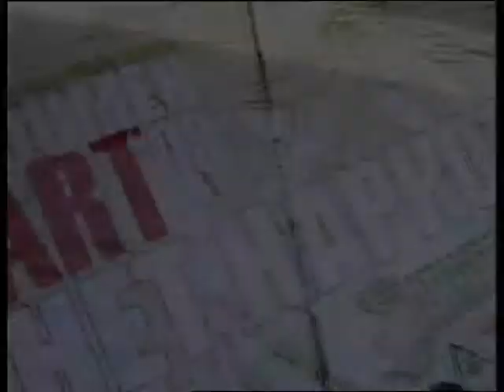NOUMEN ART'2008 - Сергей Болотников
Москва, Парк им. Горького, 26 июня 2008 года. Акция НЕТ НАРКОТИКАМ! в рамках Третьего Московского фестиваля современного интеллектуального искусства NOUMEN ART'2008. Автор и режиссер Георгий Давиташвили. Created by George Davitashvili